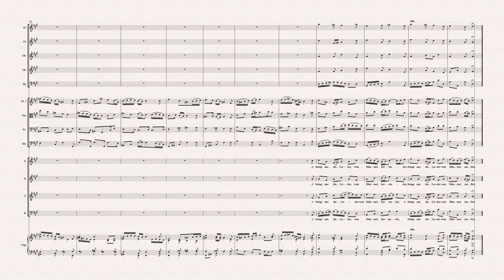6/7 Im schweigen da steigen die Engel hernieder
Komponiert: Hans Peter Schmid ©